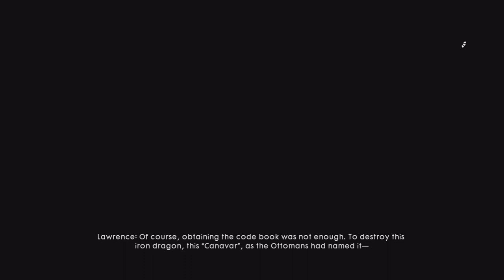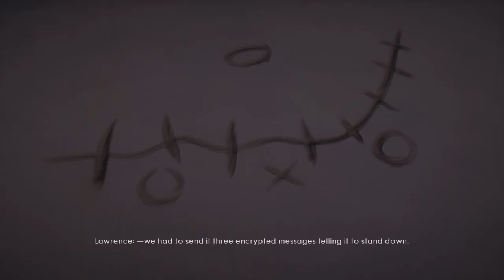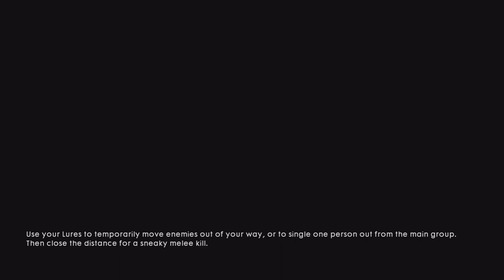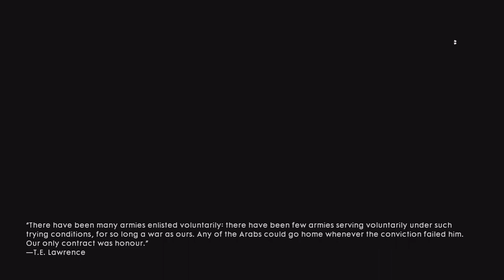battle field1 gameplay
Dive into the chaos of World War I with Battlefield 1, where the battlegrounds are as diverse as they are immersive. In this adrenaline-fueled first-person shooter, players are thrust into the heart of historic conflicts, experiencing the intensity of warfare like never before.

Engage in visceral combat across a variety of expansive maps, each meticulously crafted to reflect the diverse landscapes of the Great War. From the muddy trenches of the Western Front to the sun-scorched deserts of the Middle East, every environment presents unique challenges and opportunities for strategic gameplay.

Commandeer a vast arsenal of authentic weapons and vehicles, from bolt-action rifles and trench shotguns to biplanes and armored tanks. Adapt to the ever-changing battlefield as you switch between infantry, cavalry, and vehicular warfare, each with its own distinct advantages and tactics.

Team up with friends and squadmates in exhilarating multiplayer battles, where teamwork and communication are key to victory. Coordinate attacks, capture objectives, and turn the tide of battle in epic 64-player matches that capture the chaos and camaraderie of war.

Experience the untold stories of World War I through a gripping single-player campaign, featuring a series of War Stories that highlight the heroism and sacrifice of soldiers from different nations and backgrounds.

With stunning visuals, immersive sound design, and unparalleled scale, Battlefield 1 delivers an unforgettable gameplay experience that pays homage to the bravery and brutality of the Great War. Are you ready to rewrite history? Join the fight in Battlefield 1 today!